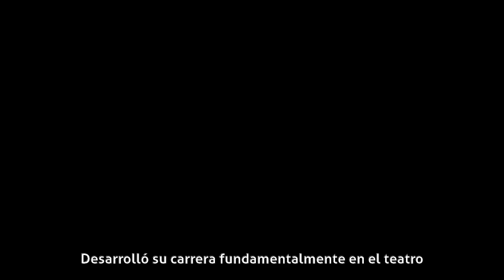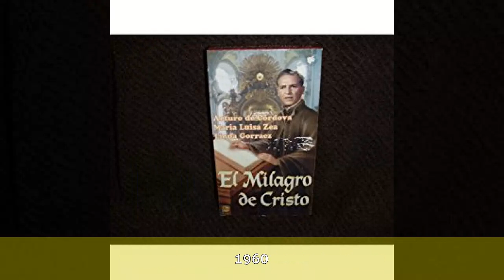Mariano Azaña - Biografía